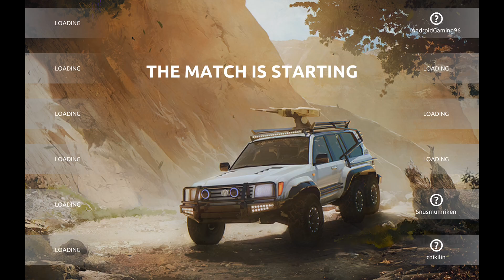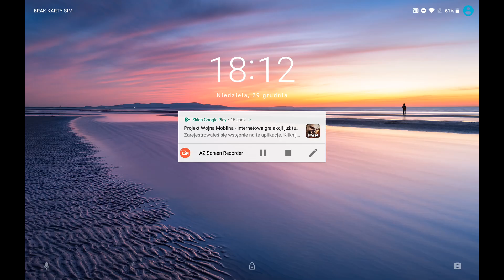Steel Rage Android Full HD GamePlay Trailer Review Tutorial